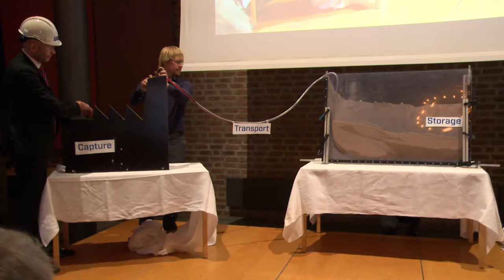NCCS opening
4 November 2016 – the same day the climate agreement takes effect – marks the kick-off at NCCS, our big, new research centre.

As we see it, the world needs NCCS. Why? Find out why in this video.